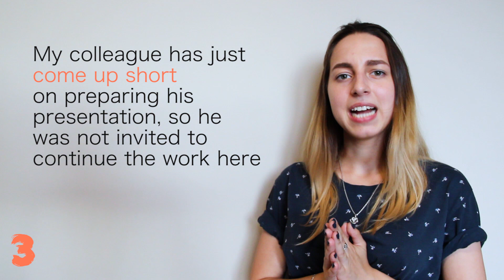5 Advanced Idioms | IELTS Reading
IELTS Reading can be full of idioms - some phrases are basic and some are pretty high level. Today I bring you 5 advanced idioms with examples and explanations to boost your English! Make sure to create your own examples with these useful expressions.

Free materials every day!